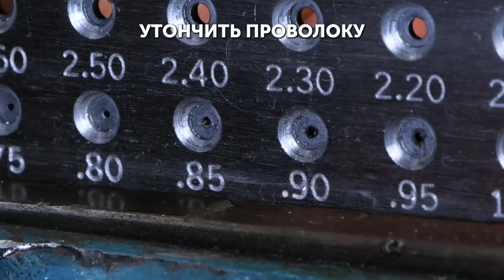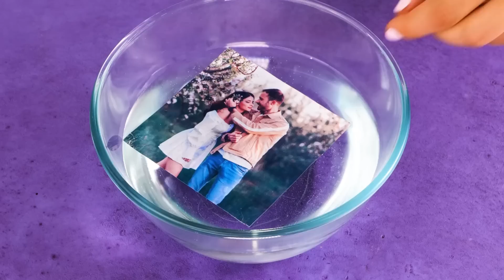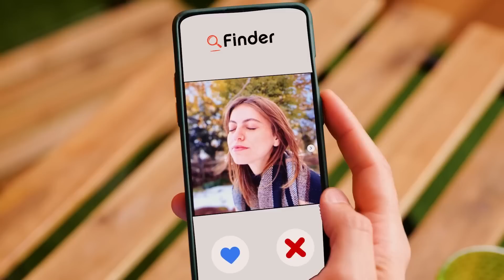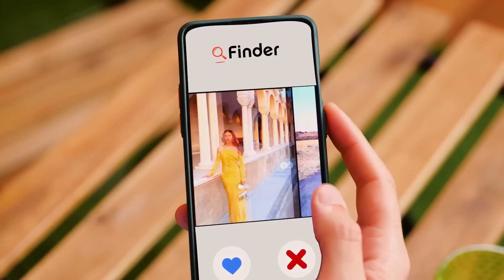МИЛЫЕ ЗАКУСКИ И ИДЕИ ПОДАРКОВ НА ДЕНЬ СВЯТОГО ВАЛЕНТИНА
Привет, рукодельники!
Если хотите удивить своего любимого человека милыми подарками на День святого Валентина, тогда это видео – как раз то, что вам нужно! Мы собрали для вас много замечательных и простых идей! Узнайте, как приготовить съедобные подарки – вкусное печенье с джемом в виде сердечка или булочку из слоеного теста. Смотрите это видео до конца, чтобы увидеть лучшие идеи для красивой упаковки подарков. Все, что вам для этого понадобится, – это цветная бумага и яркие ленточки. Мы покажем вам, как украсить коробку шоколадных конфет весьма необычным образом. Используйте свое воображение, чтобы сделать самый уникальный и запоминающийся подарок!

Тайм-коды:
00:59 – Потрясающий декор коктейлей
01:51 – Идеальный десерт
03:28 – Необычная открытка с фотографиями
04:51 – Прелестные конфеты